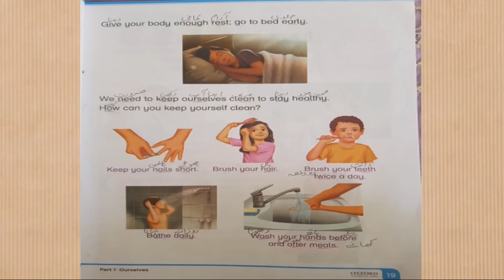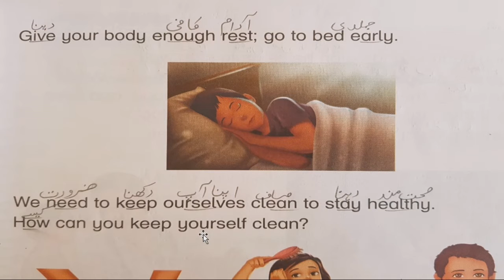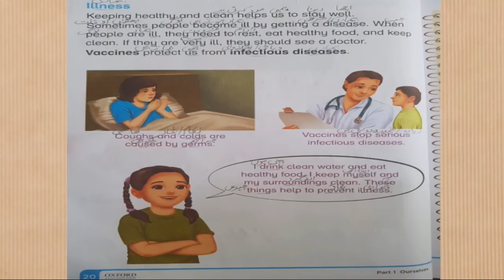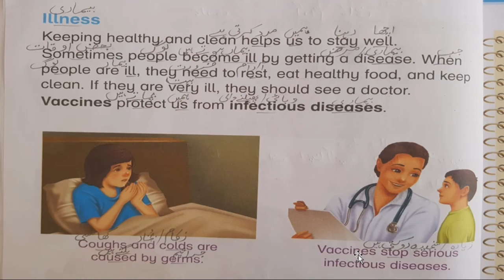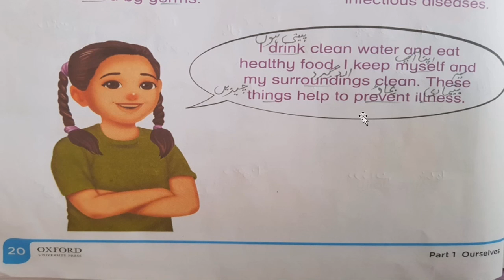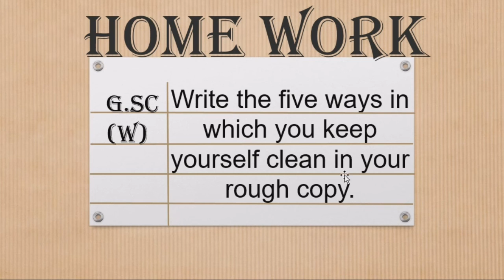LECTURE#22 G.SCIENCE GRADE:1 UNIT#3